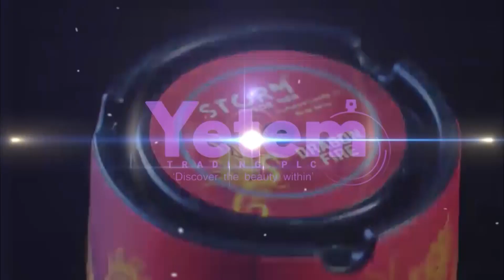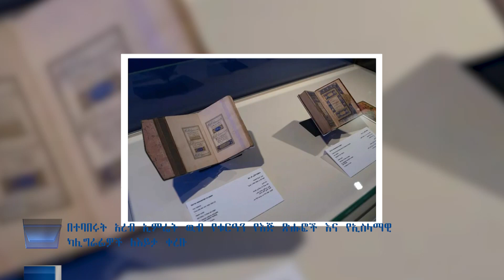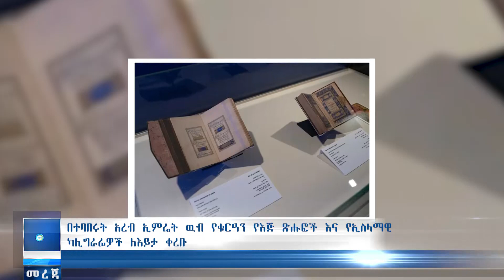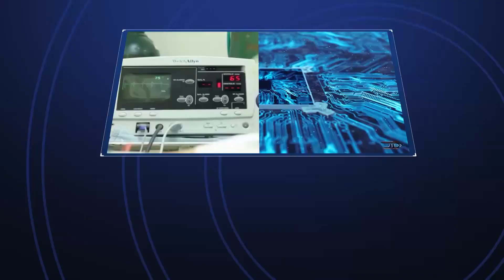ሰበር ሳውዲ የስራ ፈቃድ ሰጠች | Bilal Daily News